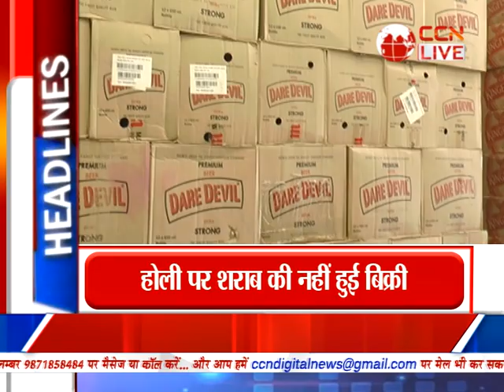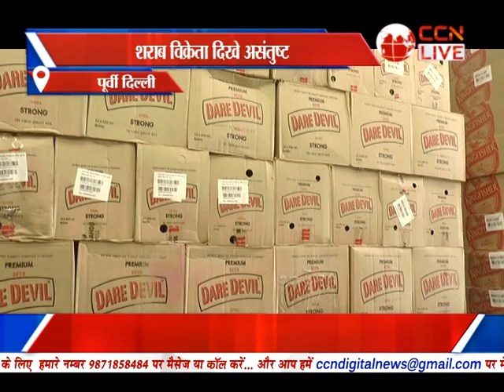Bulletin Poorvi Delhi (19-03-2022)